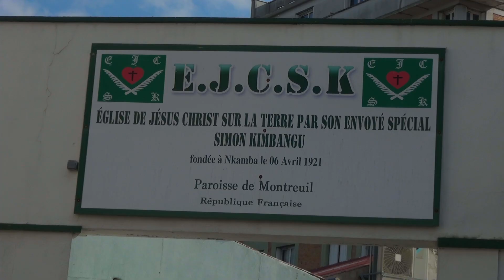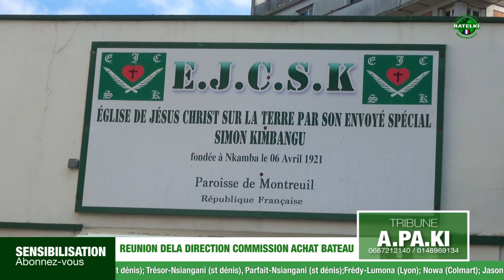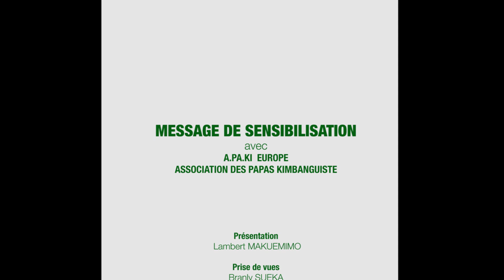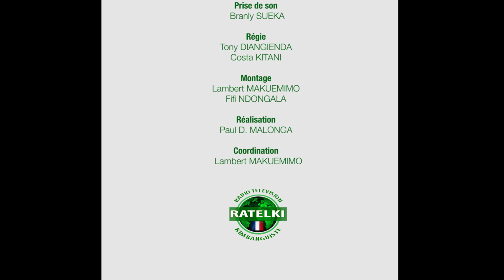A.PA.KI : Reunion de la direction commission achat bateau